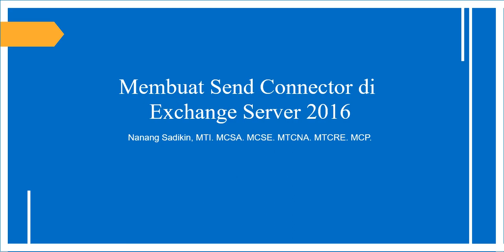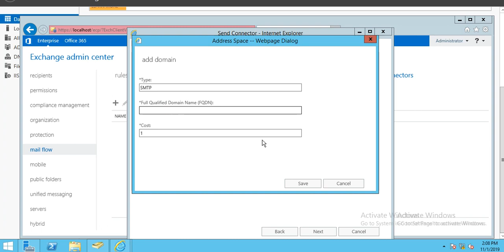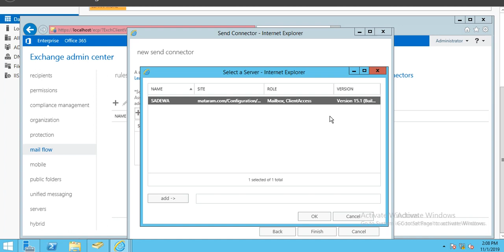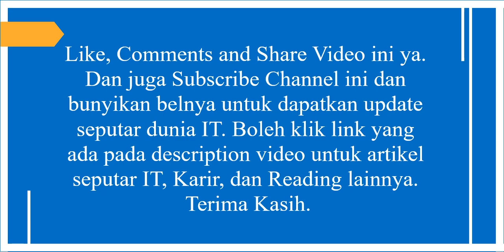Membuat Send Connector di Exchange Server 2016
Di dalam Video ini saya akan menjelaskan tentang bagaimana membuat send connector di Exchange Server 2016. Send connector digunakan untuk pengiriman e-mail ke Internet.